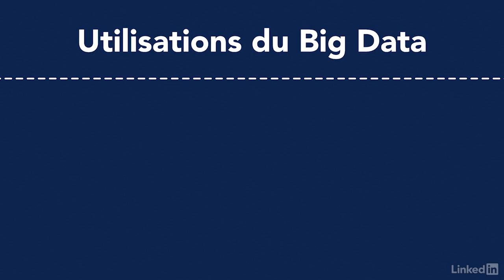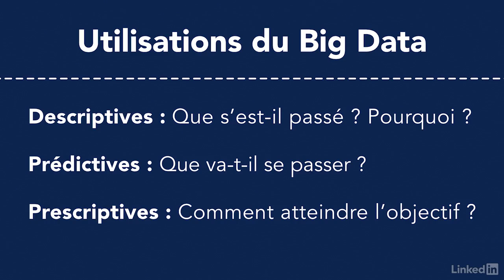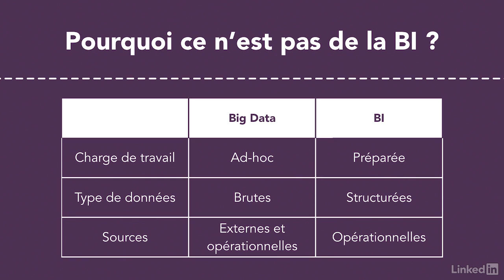Tutoriel Big Data : Comprendre les différences avec la BI | video2brain.com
Le Big Data est parfois assimilé à de l'information décisionnelle, ou BI (Business Intelligence). Partez à la découverte de ce qui différencie ces deux notions.

Ce tutoriel est un extrait de la formation intitulée « Les fondements du Big Data » , réalisée par le formateur expert Rudi Bruchez chez video2brain.com.